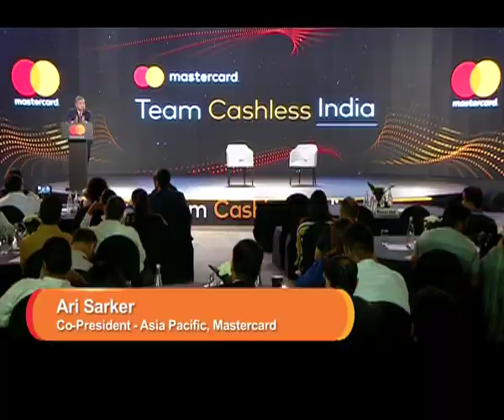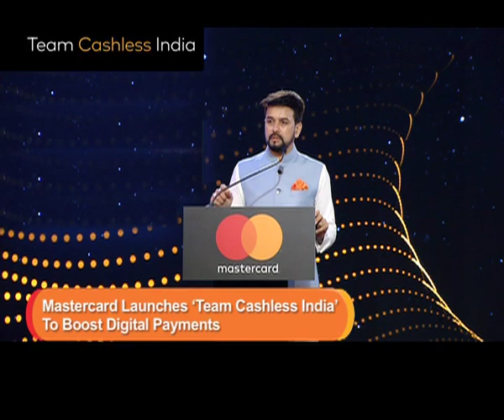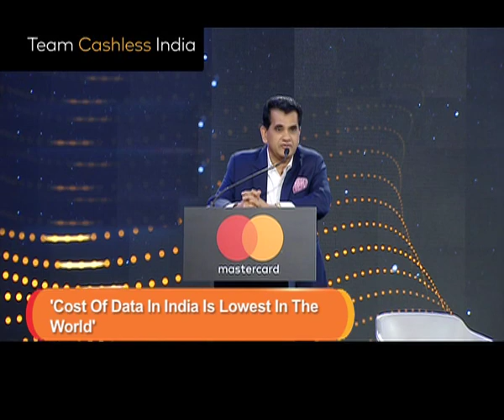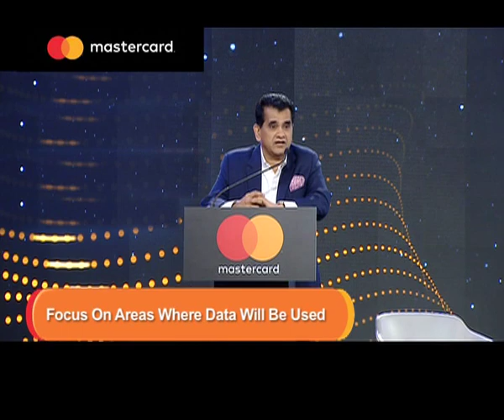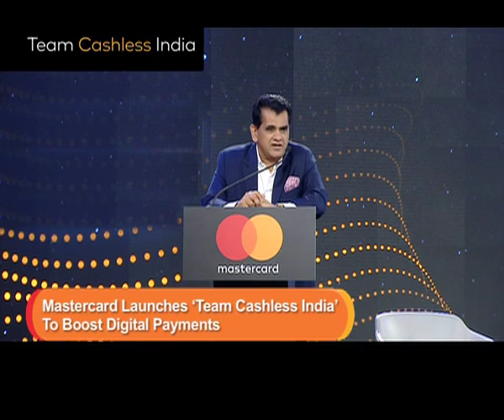Mastercard's Team Cashless India | Episode 1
Catch the first episode of Team Cashless India's biggest launch to make India digital.

for more information.